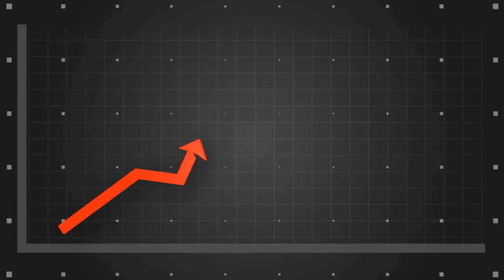2017 6-9 Morning Update